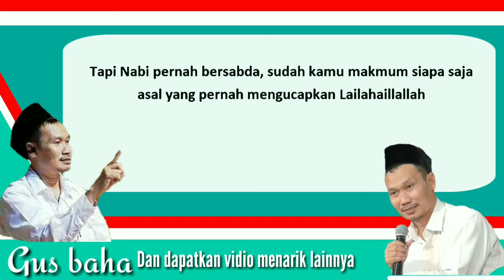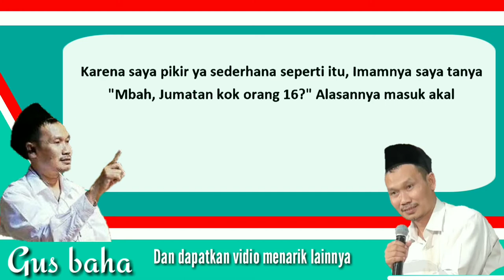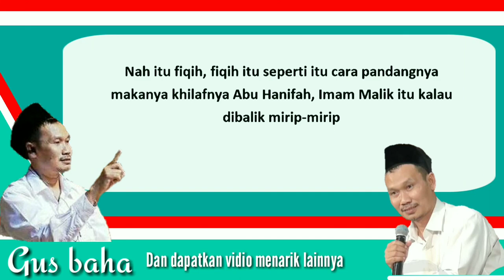Hukum Shalat jumat kurang dari 40 orang | Gus baha ( Subtitle Indonesia)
simak video lengkapnya, semoga ilmu yang di dapat bisa bermanfaat

cermah gus baha
simak vidio lainnya

dan dapatkan vidio menarik lainnya.